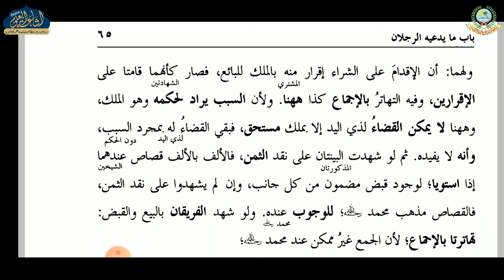HIDAYA AKHIRAIN 56 | ARABIC 6 | MAULANA MURSHID SAHAB | ISHAATUL ULOOM ONLINE